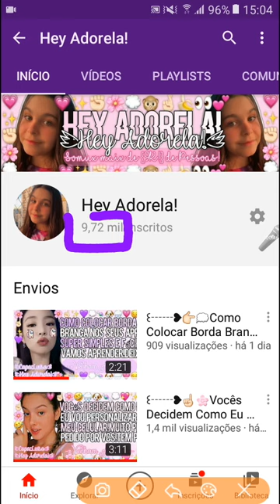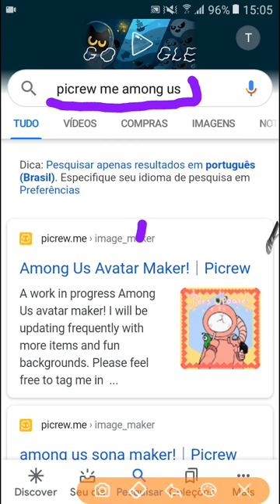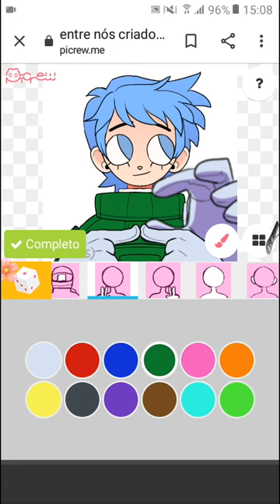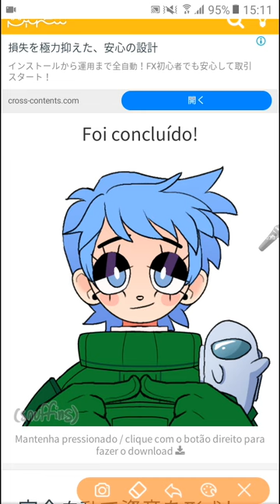꒰┄┄❥🤞🏻🌸Como Fazer Animes Super Fofos Do Among Us!Hey Adorela!꒰┄┄❥🤞🏻🌸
꒰┄┄❥👀💗Hellow Pessoinhas Da Minha Vida Toda,Turu bom com vcs?Espero Realmente que sim,Pois Eu estou super bem!꒰┄┄❥👀💗

꒰┄┄❥🤞🏻❤️Espero Muito mesmo que vcs tenham gostado do vídeo,eu fiz com muito carinho,bjs e Xauh💗🎮🌸